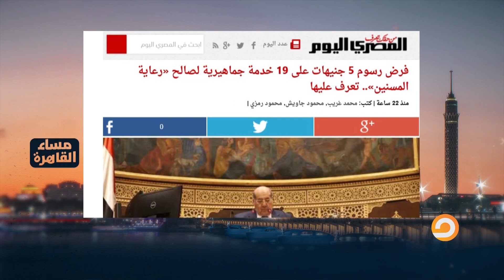هل في زيادات جديدة السنة المالية دي؟ شاهد الإجابة من وزير المالية